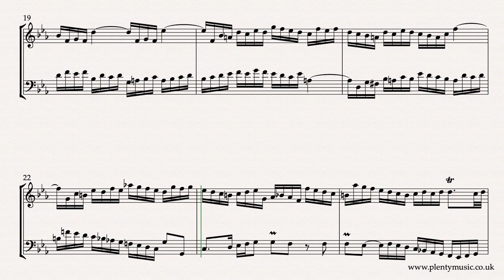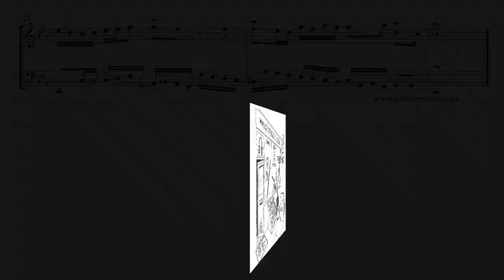J.S. Bach | Invention 2 arr. oboe & bassoon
Improve musicpractice routines playing J.S.Bach’s Invention 2 BWV773 in an arrangement for oboe & bassoon sounding in the original key of C minor The Bach Inventions played as duets offer excellent practice&performance opportunities.

This is a reflective contemplative melodic two part invention with ornaments in place that needs to be played with feeling and sensitivity. Oboe and bassoon parts are appended to the full score in the pdf download. The sheetmusic video plays back at 52 bpm

The pdf sheet music download and play-a-long mp3 accompaniments are available to download from PlentyMusic.  Playing the Bach Inventions as part of a duo encourages good intonation, that is, playing in tune, in duet playing.  Legato playing is required when performing this invention in what is a slow tempo and melancholy movement. This is music that requires both method and determination in the way that it is approached.

Bach composed much music as a teacher with the performing and teaching context often relating to his own children. Four of his sons became important composers relevant in music history because they link the baroque era with the classical.

The inventions offer excellent opportunities to instrumentalists to improve their ensemble playing skill set and develop an understanding of baroque compositional processes. The inventions are uncompromising in the demands they place on performers requiring accuracy technique and concentrated listening.

In the sheet music score the ornaments are both indicated and sound in the realisation. The music editor has avoided placing ornaments in the two parts at the same time.

Accompaniments are in place allowing double reed oboe & bassoon  players to participate in play-a-long ensemble activities as part of music practice routines. The oboe sounds on one side of the stereo channel and the bassoon on the other. The accompaniment tracks play back at 48, 50, 52, 54, 56, 58 & 60 quarter note (crotchet) beats per minute. There is a two bar count in /click track at the beginning of the accompaniment tracks.  Accompaniments are available with and without ornaments in place.

In the keyboard video score, which oboe & bassoon may wish to refer to on the PlentyMusic YouTube channel ornaments have been written out as they sound in the realisation representing exactly what is being played.

Understand that ornaments can be interpreted differently and that performance practice is both an evolving and often reviewed subject.

How ornaments are played at cadences in particular is a fascinating subject in the baroque era. Improvised and often complex cadential phrases are an aspect of performance that feature in performances.

The best advice is to listen to the performances and learn to discriminate as a performer between good practice and not so good practice.

The Bach Inventions are generally considered to be intermediate level movements when played on a keyboard instrument. Levels when they are played on different instruments may be different.

The principle behind J. S. Bach’s two part inventions is to take a musical idea or motive and then process it following the rules of good contrapuntal writing using the compositional processes of the baroque and at the same time referencing the closely related keys in the key system established in Bach’s own time. Inversion, repetition, sequence, transposition, rhythmic augmentation & diminution and other processes are evident in Bach’s inventions as in most other music of the baroque period.